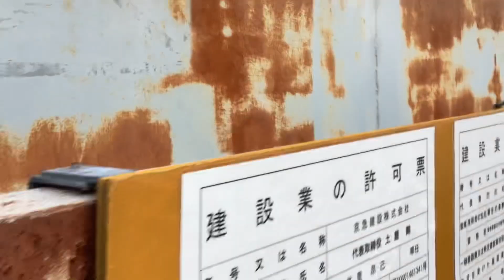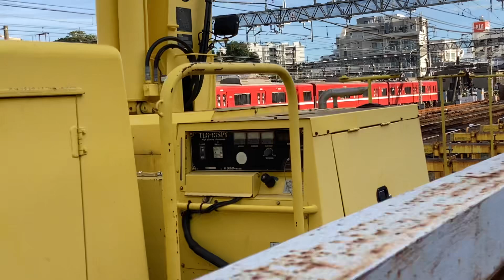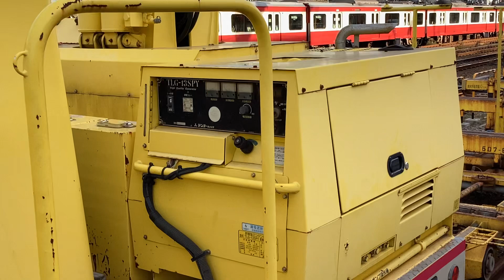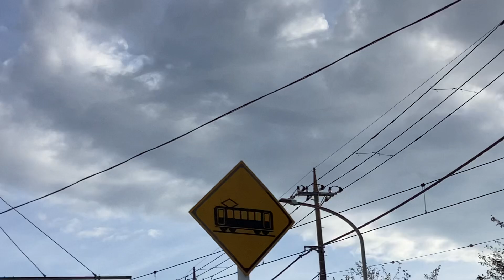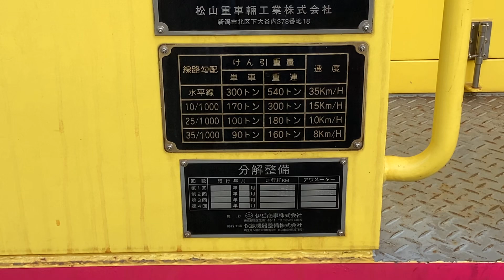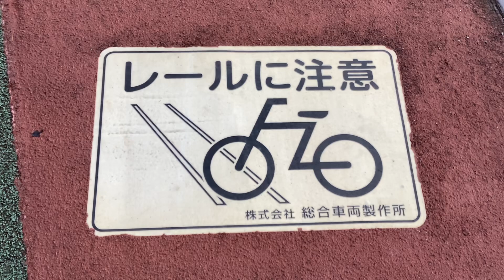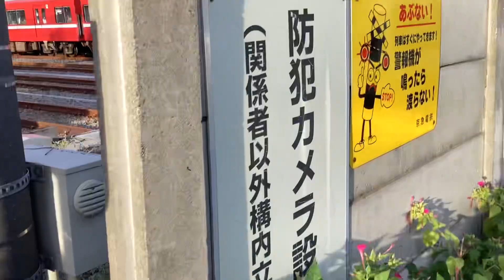クビキリギリスさんと京急線43普通浦賀行き1588、11D急行羽田空港行き602-8、快特品川行き1016、19A回送2148、快特京急久里浜行き2109、特急押上行き1080！【令和6年10月2日】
京急線金沢文庫駅〜金沢八景駅間の宮川の川沿いの歩道からクビキリギリスさんを発見したので撮影。… こんな直ぐ裏は川で手前は歩道に道路…君の無事を祈っております🙏

金沢文庫駅〜金沢八景駅間の宮川

歩道と宮川の間の柵に居た1匹のクビキリギリスさんを撮影。

金沢文庫駅〜金沢八景駅間を走行・停車・入換・空調装置が稼働している、
京急線4両編成急行逗子・葉山行き1000形457〜460編成

鳩さん達🕊

京急線上り8(4+4)両編成29D急行羽田空港行き600形653-4〜653-1+「Le Ciel」1000形1894-4〜1894-1編成

京急線8(4+4)両編成31D「Le Ciel」普通逗子・葉山行き1000形1895-4〜1895-1+1000形408〜405編成けいきゅん

京急線下り8両編成急行逗子・葉山行き1000形201〜208編成

京急線上り8両編成11D急行羽田空港行き600形602-8〜602-1編成

花🌼

出場前のフィリピン向けの8両編成新型車両マニラ首都圏地下鉄ステンレス車両1 Terminal3(建物横の1番歩道に近い路線に全てのパンタグラフを上げた状態で停車中。空調装置の稼働音が聞こえます。18分00秒付近から。金沢八景駅側がこの日はあ先頭車両でした。白色のヘッドライトが点灯していたので。この日は、マニラ首都圏地下鉄より敷地側に近い路線に出場前の小田急線新型車両5000形1号車5463が撮影前の入換で停車していました。また、お昼過ぎには、出場前の小田急線新型車両中間車両5000形5〜7号車+ECOMO01が金沢八景駅側に停車・入換をしていたのを目視で確認。目視で確認出来たのは、7〜5号車の車両まででした。5号車が一部建物内に入っていた為、4号車が連結されているかは確認出来ていませんが、前回の入換時に1〜3号車までの入換だった事から、4〜7号車中間車両だと思われます。号車の数字しか確認出来ない私😭👀❌)

京急線上り8両編成快特品川行き1000形016〜009編成けいきゅん

黒色の覆いに覆われている京急線1両1500形1706両

京急線下り8両編成急行逗子・葉山行き1000形001〜008編成けいきゅん

京急線上り8両編成19A回送2100形48〜41編成けいきゅん

京急線下り8両編成21D普通逗子・葉山行き1000形177〜184編成

レールに注意
株式会社 総合車両製作所

京急線上り8(4+4)両編成31D「Le Ciel」急行羽田空港行き1000形1895-4〜1895-1+1000形408〜405編成けいきゅん

京急線上り8両編成特急押上行き1000形080〜073編成

京急線4両編成11A快特品川行き1000形481〜484編成
などの京急線とマニラ首都圏地下鉄の列車。